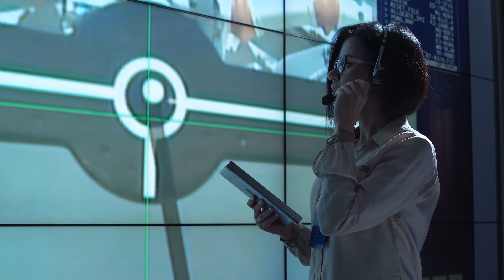International Space Station 4K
In this video @CANALEFANTASY presents the "International Space Station".
The video begins with the launch of the Space Shuttle Endeavour; follows the interior of the Space Station and the astronauts at work. Finally we have collected the most evocative images of our planet seen from space.

In questo video @CANALEFANTASY presenta la "Stazione Spaziale Internazionale".
Il video inizia con il lancio dello Space Shuttle Endeavour; segue l'interno della Stazione Spaziale e  gli astronauti al lavoro. Infine abbiamo raccolto le immagini più suggestive del nostro pianeta visto dallo Spazio.
Licensed To:
Florenzo Russo

Canale Fantasy offers a varied video schedule: travel, nature, astronomy, agriculture, engineering works, music and sports. to this channel to access the benefits
News 4K video, ad-free viewing, access to emoticons.